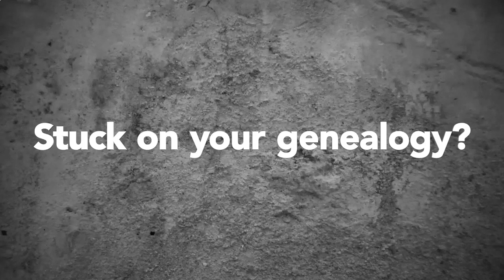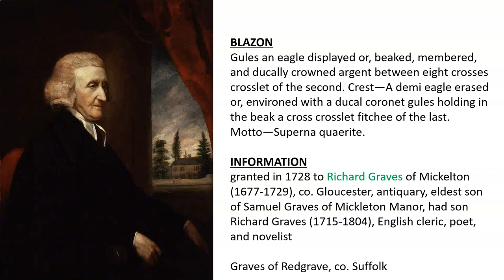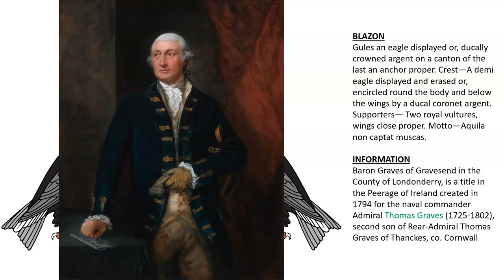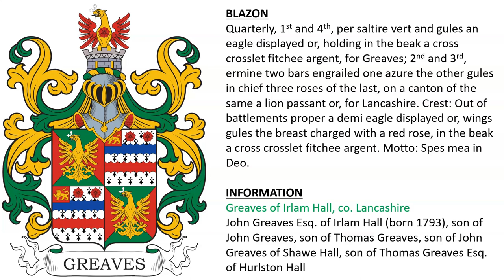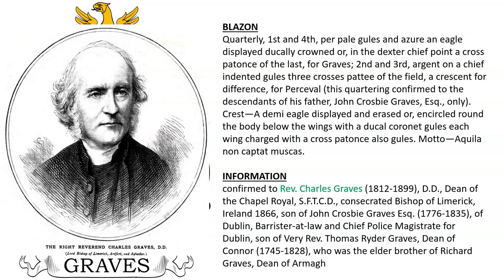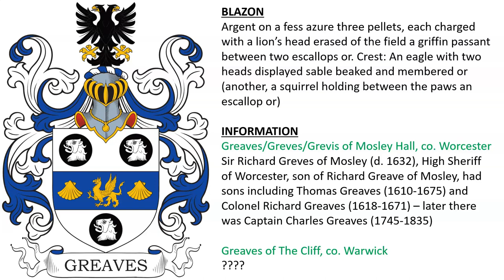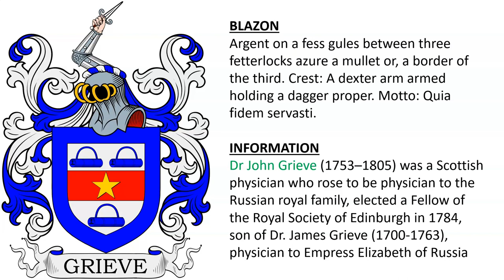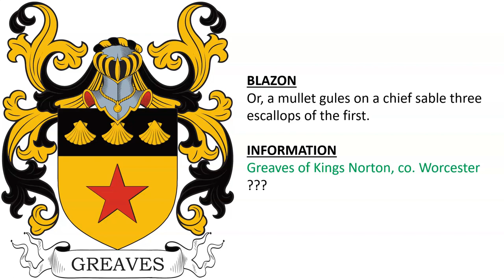Graves Coat of Arms & Family Crest - Symbols, Bearers, History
Graves “Family Crest” or Coat of Arms (Grave, Greaves, Grieves) - Graves Family History & Surname

1) Graves of Hayton, co. York - Robert Graves (c. 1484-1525) of Birstall, Heyton, Cleckheaton, son of John Graves (d. 1483), son of John Graves (d. 1461), son of Johan de la Greves (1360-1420), son of Thomas de la Greves (d. 1377), son of Egidrus de la Greves, son of William de la Grevis, son of Hugo de la Grevis (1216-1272), son of John de la Greves (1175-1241)

Graves of Thanckes, co. Cornwall - Thomas Grave (born 1680), of Thanckes, Rear Admiral, son of James Grave, son of Colonel William Graves of Hooton Pagnell, co. Yorkshire, son of Richard Graves (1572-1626)

Grave of West Firle, co. Sussex - There was James Graves (fl. 1690), sold the manor of Frog Firle of Towers in 1703

Gules an eagle displayed or, beaked, membered, and ducally crowned argent. Crest—A demi eagle erased or, beaked gules environed round the body with a ducal coronet argent.

2) granted 1591 to James Grave of Yorkshire and John Grave of London, sons of William, son of Robert, son of John Grave of Heyton - Gules an eagle argent wings expanded, ducally gorged or. Crest—A demi eagle erased or, beaked gules environed with a ducal coronet argent.

3) granted 1728 to Richard Graves of Mickelton (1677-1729), co. Gloucester, antiquary, eldest son of Samuel Graves of Mickleton Manor, had son Richard Graves (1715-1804), English cleric, poet, and novelist - Gules an eagle displayed or, beaked, membered, and ducally crowned argent between eight crosses crosslet of the second. Crest—A demi eagle erased or, environed with a ducal coronet gules holding in the beak a cross crosslet fitchee of the last. Motto—Superna quaerite.

4) Baron Graves of Gravesend in Londonderry, is a title in the Peerage of Ireland created in 1794 for the naval commander Admiral Thomas Graves (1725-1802), second son of Rear-Admiral Thomas Graves of Thanckes, co. Cornwall - Gules an eagle displayed or, ducally crowned argent on a canton of the last an anchor proper. Crest—A demi eagle displayed and erased or, encircled round the body and below the wings by a ducal coronet argent. Supporters— Two royal vultures, wings close proper. Motto—Aquila non captat muscas.

5) Grave of Penrith, co. Cumberland - There was a Lancelot Grave (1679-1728) - Gules an eagle displayed ducally gorged or. Crest—Within a ducal coronet a demi eagle or.

6) Greaves of Kent and St. Leonard’s Forest, co. Sussex - Sir Edward Greaves (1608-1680), physician in ordinary to King Charles II, owned the lands of St. Leonard’s Forest, created a baronet in 1645, son of John Greaves, Rector of Colemore, co. Hampshire. He had three brothers:

a) John Greaves (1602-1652), astronomer & mathematician
b) Nicholas Greaves (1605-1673), Dean of Dromore, Ireland
c) Thomas Greaves (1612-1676), English orientalist

Gules an eagle displayed or, crowned argent. Crest: As Greaves of Greaves.

7) Greaves of Beeley co. Derby - John Greaves of Beeley, Greaves, and Woodhouse (d. 1643), son of John Greaves of Beeley and Greaves, son of John Greaves of Greaves

Greaves of Mayfield, co. Stafford - George Greaves of Stanton-by-Bridge, son of William Greaves of Mayfield and Ingleby, son of William Greaves of Mayfield, who descended Greaves of Beeley

Also Grave or Grane, in document c. 1520

Per bend gules and vert (another, vert and gules) an eagle displayed or.

8) Greaves of Irlam Hall, co. Lancashire - John Greaves Esq. of Irlam Hall (born 1793), son of John Greaves, son of Thomas Greaves, son of John Greaves of Shawe Hall, son of Thomas Greaves Esq. of Hurlston Hall - Quarterly, 1st and 4th, per saltire vert and gules an eagle displayed or, holding in the beak a cross crosslet fitchee argent, for Greaves; 2nd and 3rd, ermine two bars engrailed one azure the other gules in chief three roses of the last, on a canton of the same a lion passant or, for Lancashire. Crest: Out of battlements proper a demi eagle displayed or, wings gules the breast charged with a red rose, in the beak a cross crosslet fitchee argent. Motto: Spes mea in Deo.

9) Robert Kennedy Grogan Graves (1878-) gentleman, of Cloghan Castle, Banagher, King’s County, Ireland, son of Colonel William Grogan Graves Esq., Justice of the Peace, Deputy Lieutenant, High Sheriff, Lieutenant Colonel commanding the 82nd South Lancashire Regiment, who descended from John Graves, Burgess of the City of Limerick and Sheriff of that city in 1719 - Per pale Gules and Azure, an eagle displayed, ducally crowned Or, in the dexter point a cross patonce of the last.’ On mantling of Gules and Or the crest was given as ‘on a wreath of the colours, a demi-eagle displayed and erased Or, encircled round the body below the wings with a ducal coronet Gules, each wing charged with a cross patonce also Gules’ and for motto ‘Aquila non captat mascas.